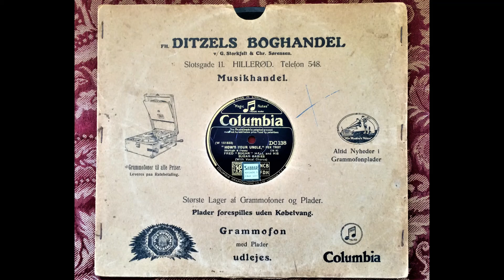Fred "Sugar" Hall & his Sugar Babies: How's Your Uncle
Columbia DC 138, issued in 1931.  Sounding very similar to the wonderful zippy stuff this outfit also recorded for Grey Gull - but much better sound!
EMGCR Mk Xb Oversize gramophone, Meltrope II soundbox, Burmese Colour Needle (thorn).